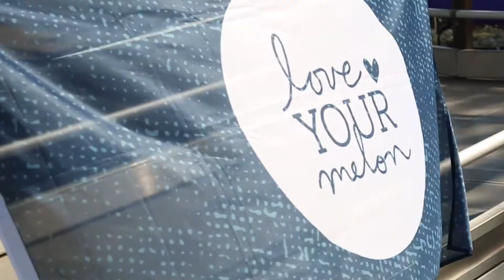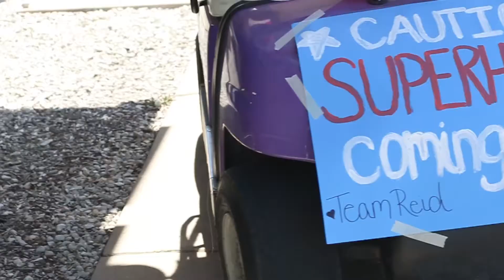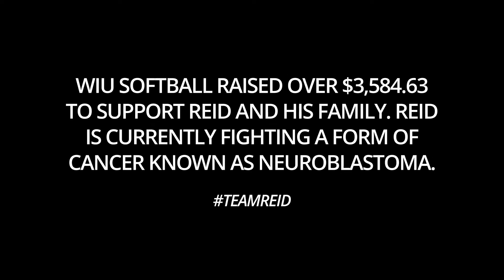TeamReid Event - WIU Softball - April 22